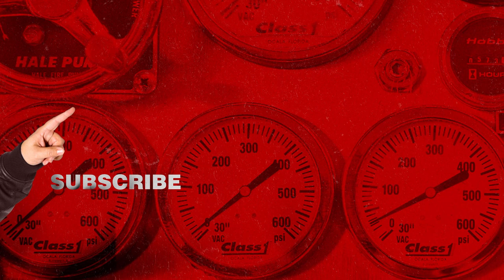Tacoma FD - Behind the Scenes: Season 2 Bets | truTV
Kevin's asscrack - what is the over under on seeing it? Who will be the first to cry? The cast members make bets as they film season 2.